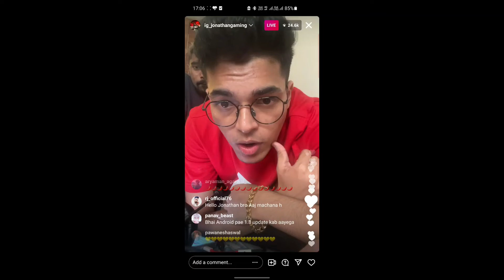Jonathan on chat spaming MIRCHI 🌶 | jonathan insta live |Jonathan on zgod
Jonathan on chat spaming MIRCHI 🌶 | jonathan insta live | Jonathan on mirchi |Jonathan on zgod

Jonathan insta live
jonathan on mirchi
jonathan on chat spam mirchi